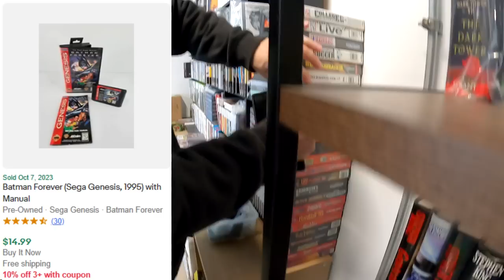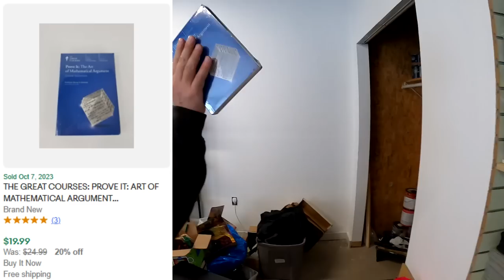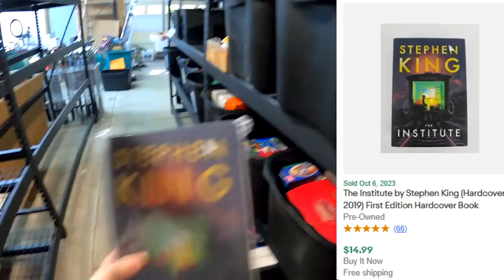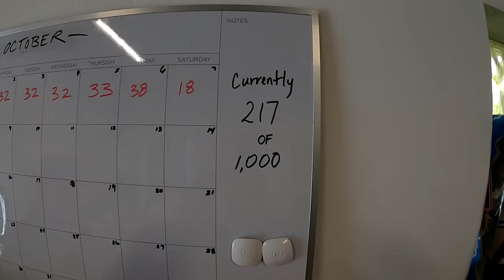DO NOT DO THIS IF YOU SELL GAMES ON EBAY!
Sign up for whatnot and get a $15 credit!

Do not be like DK Oldies who allegedly sold an expensive game disguised as a cheap one on the Super Nintendo on their website.

Check out the amazon storefront we have here to see the items from the video: